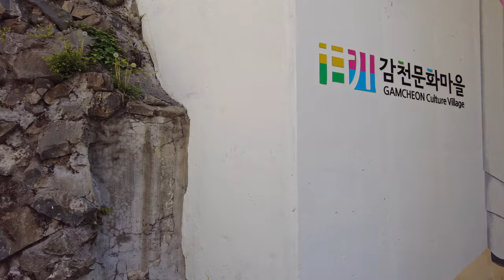Colored Houses, the little Prinz and BTS - what a mix | Busan - Gamcheon | 4k | South Korea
Should you visit Gamcheon if you don't know BTS and the Little Prince? Of course you should.
It's a great place and very unique in South Korea.
Free tip, go there as early as possible. Thank me later ;)

Sorry for the ad's, but i can't manage them aslong i'm not a Youtube Partner (1000 subs are needed).

Please, do not copy, distribute or reproduce any of the content.